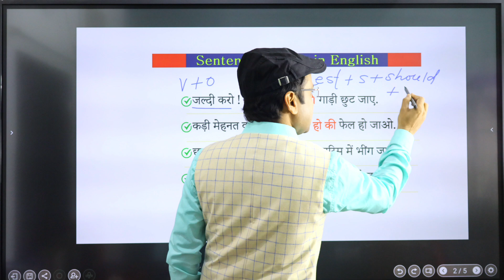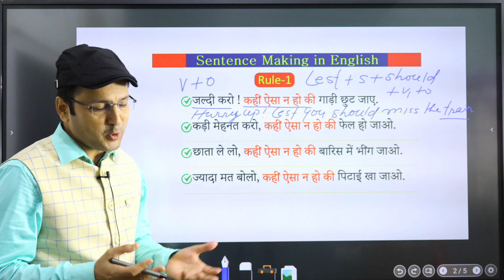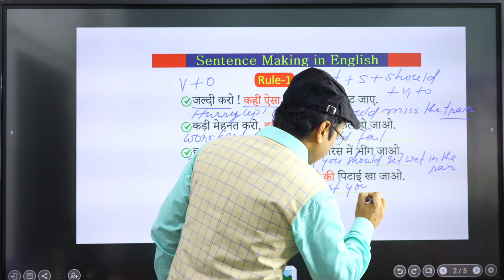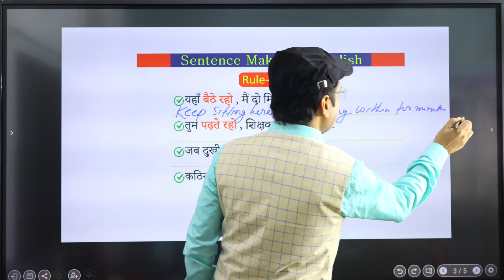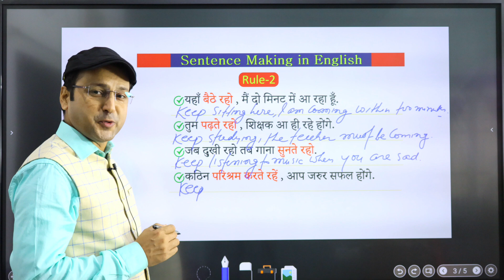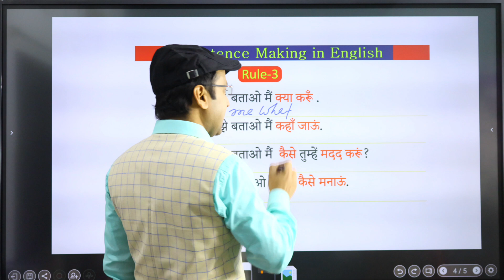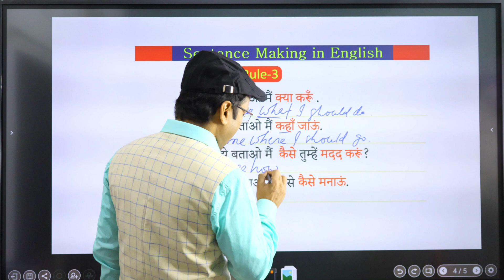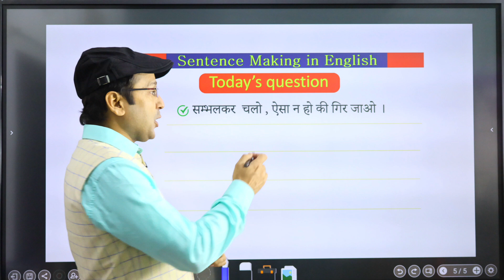अंग्रेजी में Sentence बनाना सीखिए | Sentence Making In English | NK Mishra Classes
Speak English confidently, fluently and correctly by leaning some important English structures and  grammar rules. In this video, my efforts are to clear your concept in speaking English. While speaking English, keep the rules in your mind to speak English correctly, because when you know the basic concept of English speaking, you will speak confidently and correctly.
This channel will help you improve your communication skill and personality. Speaking English course is the first priority  of mine. I will try to  boost your morale regularly. Your English will be perfect and you will be able to speak English fluently. You must watch my videos for your own interest.